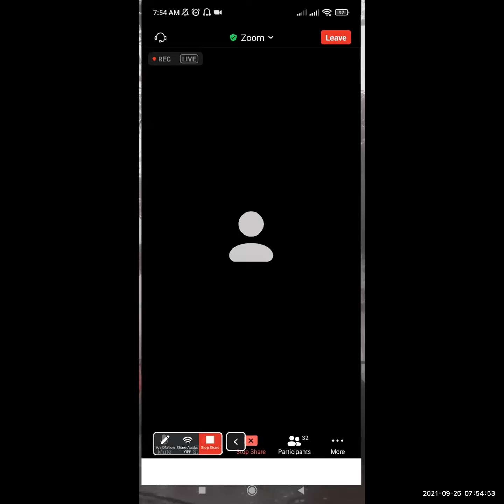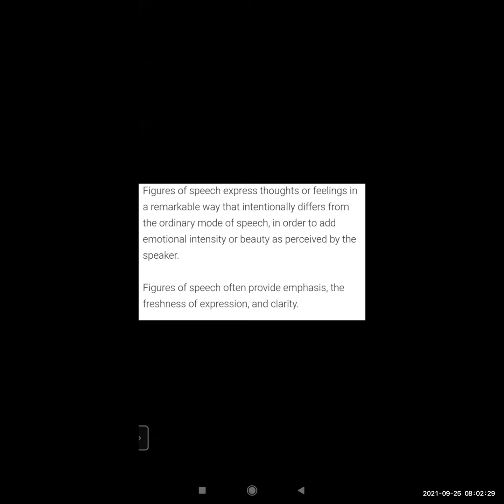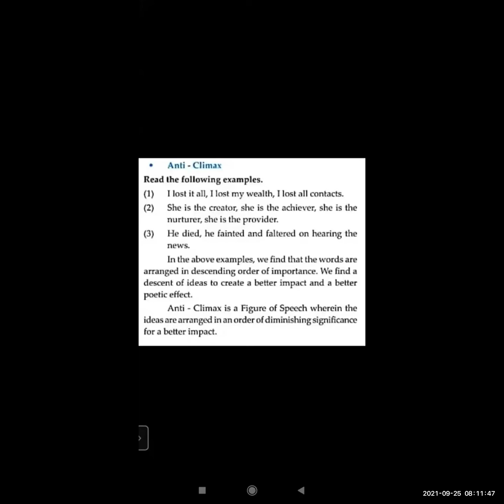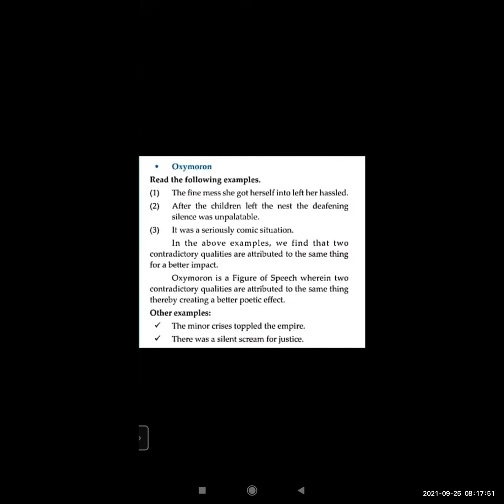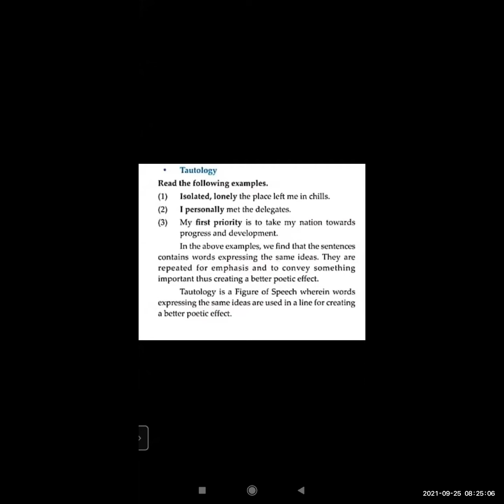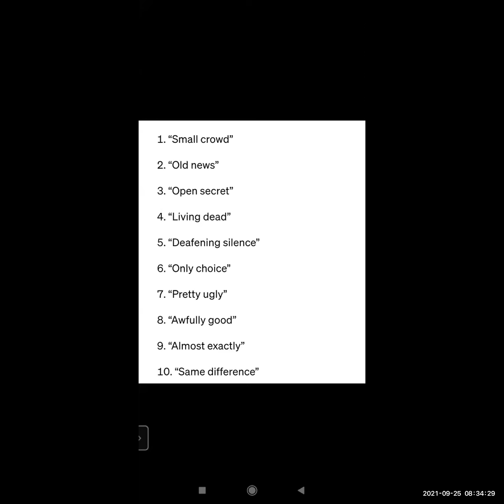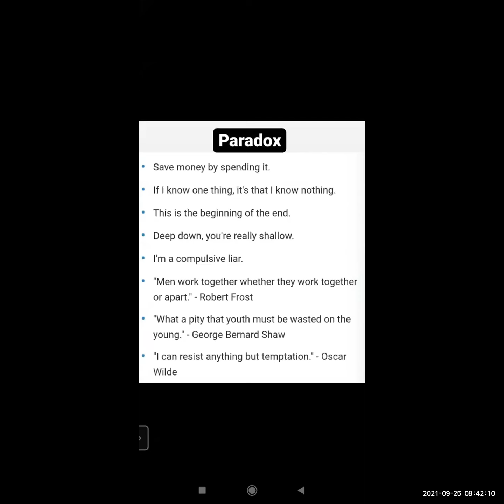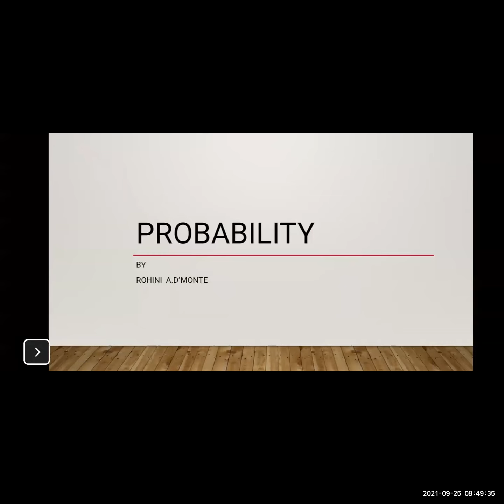Figures of Speech/Sub-English/By Rinkoo Yadav/bmc edu eng std 10